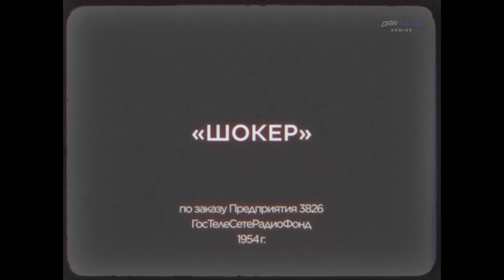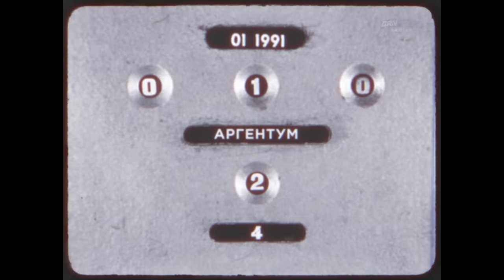Atomic Heart - All Skill and Upgrade Cartoon Soviet Boy Animations (4K)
All Soviet Boy Skills, Upgrades and Difficulty Cartoon Animations and Scenes from Atomic Heart.